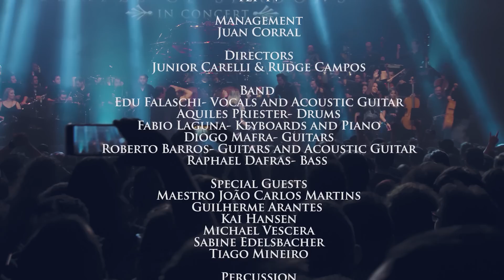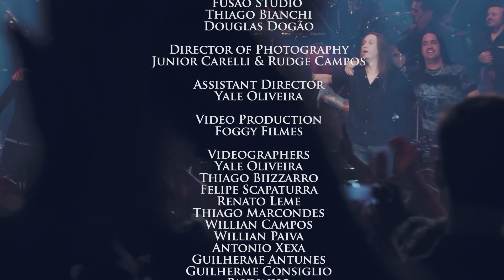EDU FALASCHI l Full Concert l Temple Of Shadows In Concert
Music Video & Concert executive production by Edu Falaschi

We are very proud to provide the full concert "Edu Falaschi - Temple Of Shadows In Concert", that was performed with excellence by Edu Falaschi, Aquiles Priester, Fabio Laguna, Raphael Dafras, Diogo Mafra and Roberto Barros, in addition to the glorious presence of the Bachiana Philharmonic Orchestra conducted by the legendary conductor João Carlos Martins, with the arrangements of the great Maestro Adriano Machado! It was a memorable night that celebrated the 15th anniversary of the album "Temple Of Shadows"! This tribute had many special guests such as Kai Hansen, Michael Vescera, Sabine Edelsbacher, Guilherme Arantes and Tiago Mineiro! Thank you very much for providing us the opportunity to realize this beautiful dream!

1- Beethoven 5th Symphony| 00:12
2- Gate XIII| 06:44
3- Deus Le Volt| 11:22
4- Spread Your Fire| 12:10
5- Angels And Demons| 16:42
6- Waiting Silence| 21:00
7- Wishing Well| 26:45
8- The Temple Of Hate (Ft. Kai Hansen)| 33:03
9- The Shadow Hunter| 38:42
10- No Pain For The Dead (Ft. Sabine Edelsbacher)| 47:57
11- Winds Of Destination (Ft. Michael Vescera)| 54:09
12- Sprouts Of Time (Ft. Tiago Mineiro)| 01:02:00
13- Morning Star |01:07:33
    Agradecimento ao maestro João Carlos Martins| 01:15:20
14- Late Redempetion (Ft. Guilherme Arantes)| 01:17:12
15- Planeta Água (Ft. Guilherme Arantes)| 01:22:33
16- Vivaldi Summer (Ft. Roberto Barros)| 01:28:43
17- Streets Of Florence| 01:31:29
18- The Glory Of The Sacred Truth| 01:35:30
    Apresentação da banda| 01:40:00
19- Rebirth| 01:45:40
20- In Excelsis| 01:51:09
21- Nova Era| 01:52:00
22- Fim/agradecimentos e créditos| 01:57:47

Executive Producer
Edu Falaschi
Main Endorsement by
YEP TV
Management
Juan Corral
Directors
Junior Carelli & Rudge Campos
Special Guests
Maestro João Carlos Martins
Guilherme Arantes
Kai Hansen
Michael Vescera
Sabine Edelsbacher
Tiago Mineiro
Percussion
Marcus Cesar
Audio Mixed and Mastered by
Jesse Vainio in Finland
Artistic Development
Edu Falaschi
Juan Corral
Music Direction
Edu Falaschi
Orquestral Arrangements
Adriano Machado
Maestros
João Carlos Martins
Adriano Machado
Ricardo Massahaku Fukuda
Orchestra
Bachiana Philharmonic
Orchestra Editing
Fusão Studio
Thiago Bianchi
Douglas Dogão
Director of Photography
Assistant Director
Yale Oliveira
Video Production
Foggy Filmes
Videographers
Yale Oliveira
Thiago Biizzarro
Felipe Scapaturra
Renato Leme
Thiago Marcondes
Willian Campos
Willian Paiva
Antonio Xexa
Guilherme Antunes
Guilherme Consiglio
Paulinho
Zeca
Rafael Guandolin
Vinicius Amano
Renan Paiva
Make Up Artist
Niandra Costa
Video Engineering
Felype Sotonyi
Production Assistants
Felipe Cremogema
Alexandre Abreu Boka
Stella de Almeida Campos
Production Foggy Filmes
Co Production RGB / Marc films
Technical Management
Arthur Bevilacqua
Stage manager
Arthur Bevilacqua
Stage manager assistant
Leo Soares
Paulo Sotero
F O H engineer
Ricardo Oliveira
Monitor engineer
Rodrigo Silveira
Light designer
Mike Scherer
Guitar tech
Vitor Souza
Drum tech
Ramon Cruz
Artwork
Carlos Fides - Artside Studio
All Photos by
Fábio Augusto (Fortinho)
Endorsements
YepTv
Don Vito Bakery
Elixir
Casa Geraldo
Road Log
Sennheiser
Live Audio Recorded by
Audiomobile
Recording eng.
Andre "Kbelo" Sangiacomo
Assistant eng.
Lucas Silva and Valter Pinha.
Endorsement
ANTARES Video Motion & Light Design
Video Technician & VJ
Raul Rodrigues Tresseno “VJ HAOO"
LED Panel Video Content
Artistic Direction
Patrick Oliveira
Raul Rodrigues Tresseno
Scripting
Raul Rodrigues Tresseno
Illustration
“Quinho" Marcos Borges Filho
Animation and Visual Effects
Patrick Oliveira
Diego Cintra
Raul Rodrigues Tresseno
SHOW LED PAINEL INFOS:
Company: ANTARES
Video Technician & VJ
Direção Artística - Artistic Direction
Patrick Oliveira Raul Rodrigues Tresseno
Roteirização -Scripting
Raul Rodrigues Tresseno
Ilustração - Illustration
Animação e Efeitos Visuais - Animation and Visual Effects
Patrick Oliveira Diego Cintra
Raul Rodrigues Tresseno